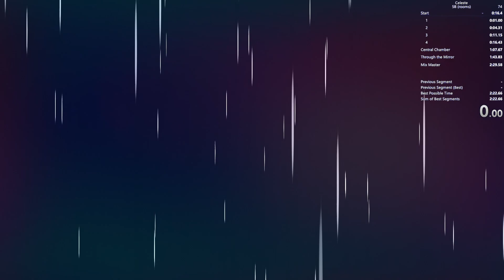[Celeste] Mirror Temple B-Side in 2:29.583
2:2x lfg

unfortunate mishaps in Through the Mirror room 2 and gauntlet but overall very satisfied with this run.